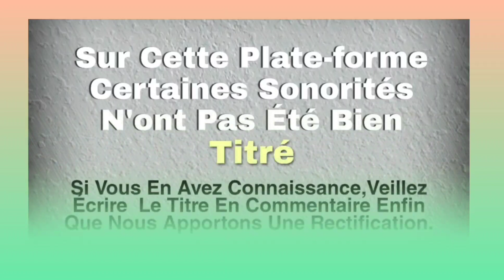SUZANNE NAZOU (glouizan wabenou) Les archives du grand ouest